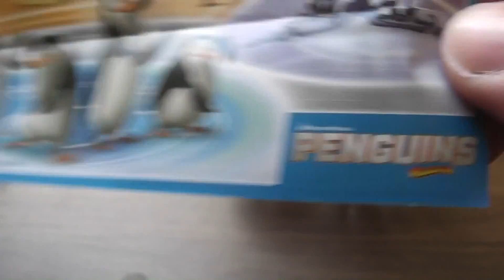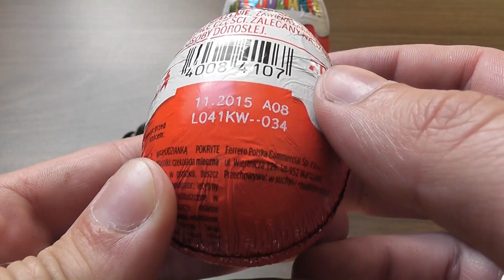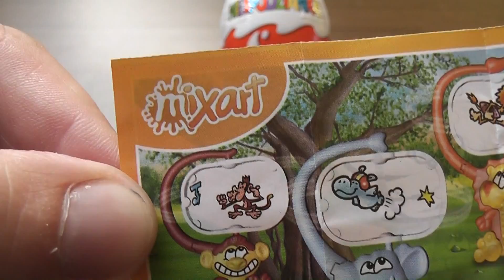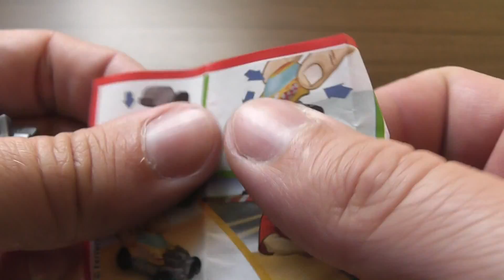NEW Kinder Surprise Eggs Disney Penguins of Madagaskar